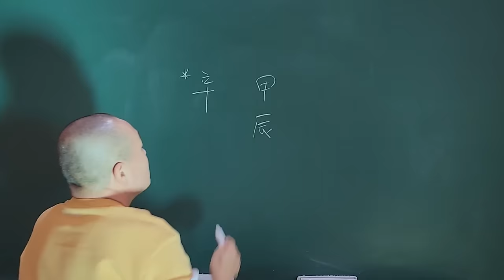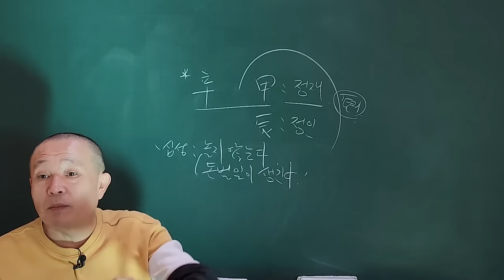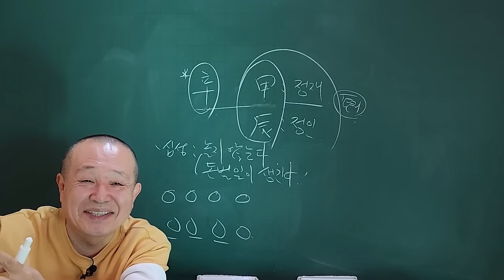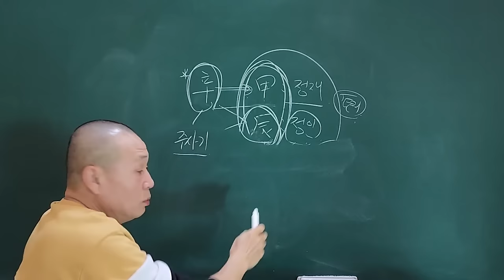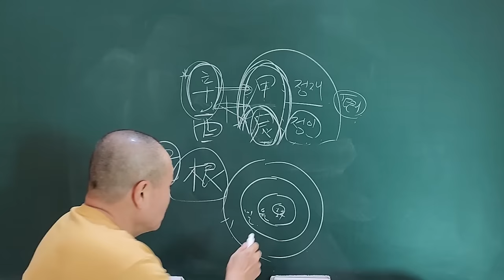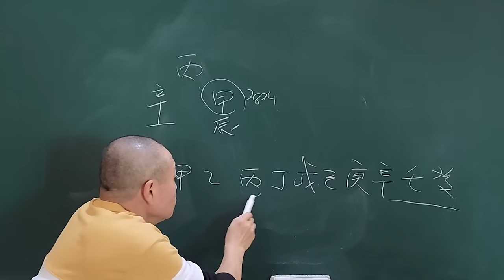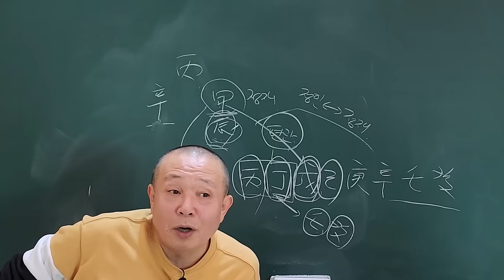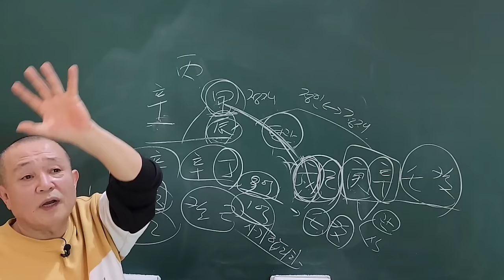2024년 甲辰年 신년운세 辛金일간 일간중 최고 실속운!